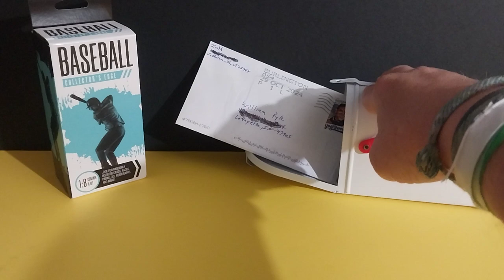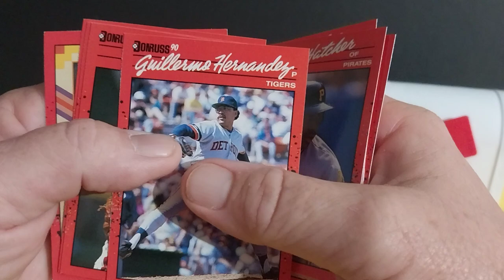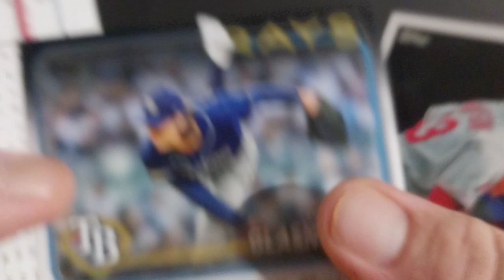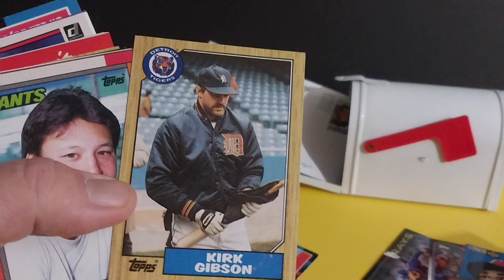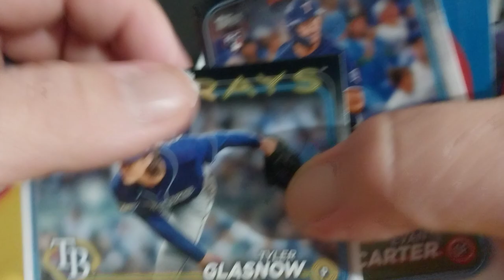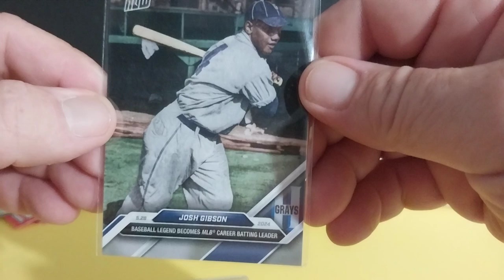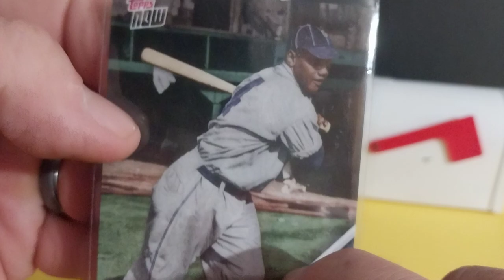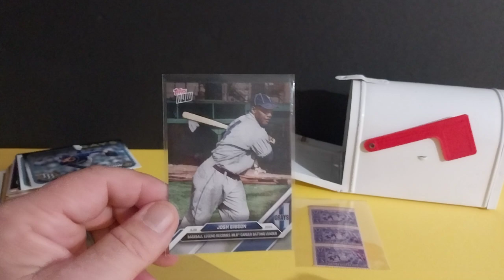Mystery mail from @skipsrips3537 and opening the infamous Fairfield box...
Maildat from @skipsrips3537 (please go check him out) and opening a Fairfield baseball card box!